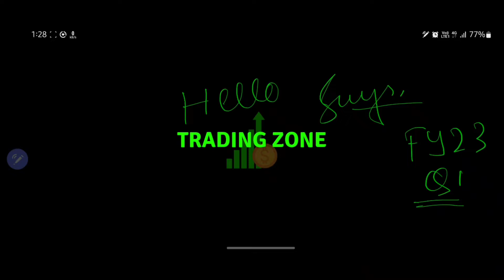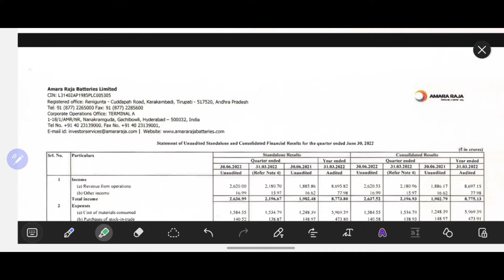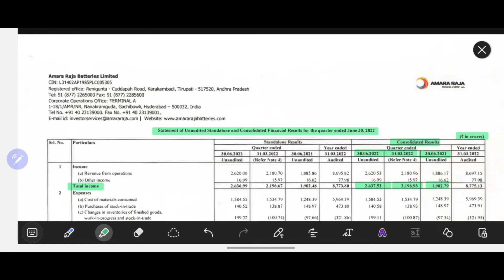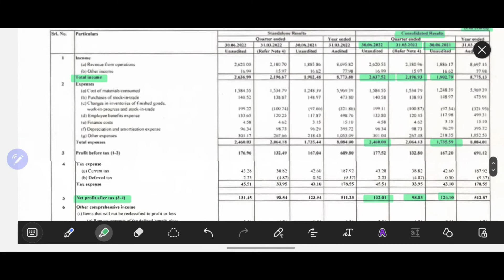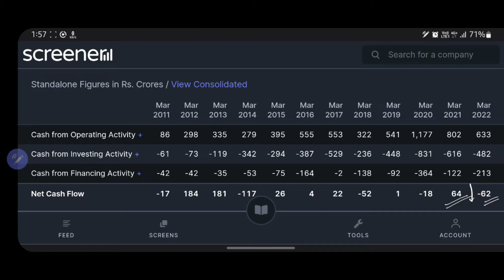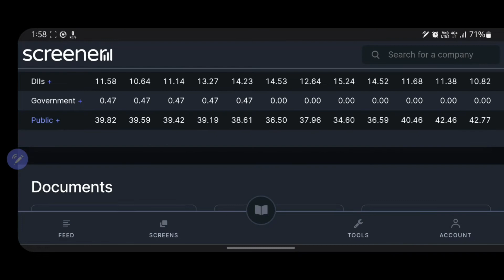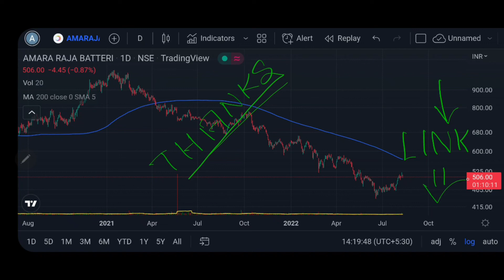AMARA RAJA BATTERIES Q1 FY'23 result || Amara Raja Batteries latest news || Detailed analysis